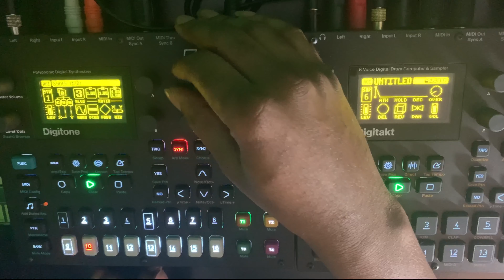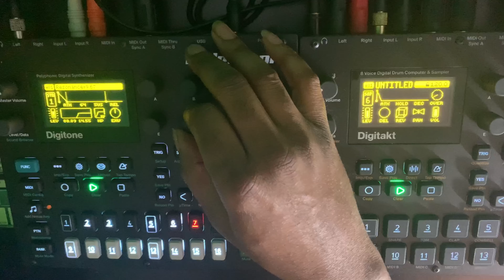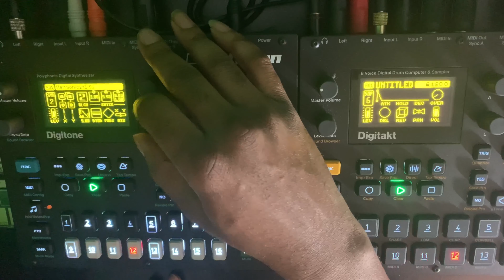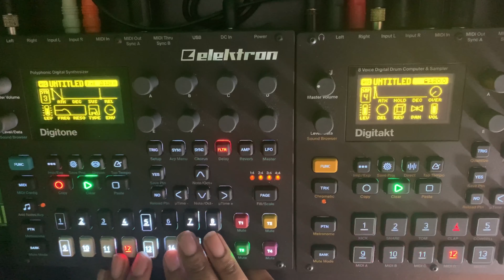beat 60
lil Jay onthetrack makes a beat on the digitakt and digitone